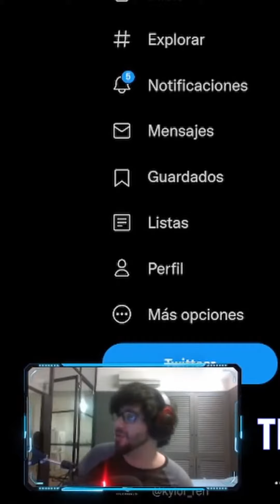Top 3 funas en Genshin Impact🤯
Directos en el morado 👾